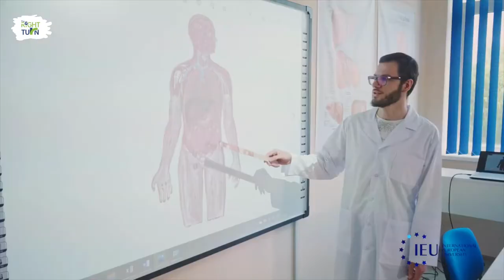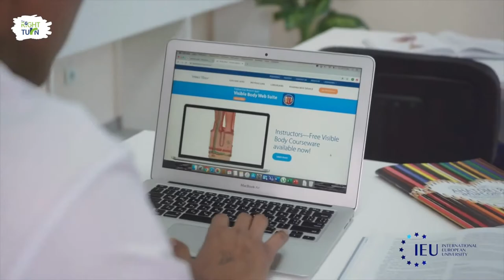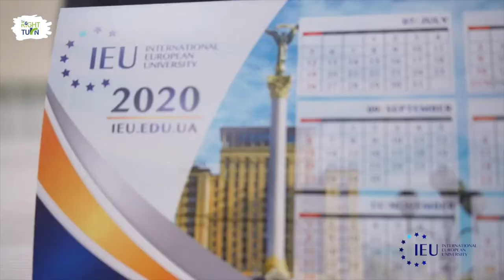Some Facts About International European University | MBBS In Ukraine - The Right Turn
International European University formally known as IEU is a Kyiv based multi-campus Ukrainian higher learning institution. The university was established primarily to provide quality education at European level to Ukrainian citizens. IEU is considered one of the modern & highly accredited institutions of Ukraine.

As a university with the highest level of accreditation by the Ministry of Education and Science of Ukraine, all degrees issued to foreign students are legalised and apostilized by the Foreign Affairs Ministry of Ukraine.
International European University is recognized and listed in all relevant international directories of medical universities such as the International Medical Education Directory (IMED), this means graduates are eligible to write the USMLE.

Here is a complete list of Medical Schools In Ukraine which can enroll International Students.

1- Bukovinian State Medical University
2- Bogomolets National Medical University, Kyiv
3- Danylo Halytsky Lviv National Medical University
4- Dnipropetrovsk State Medical Academy
5- Donetsk National Medical University
6- Ivano-Frankivsk National Medical University
7- Kharkiv National Medical University
8- Odessa International Medical University
9- Ternopil State Medical University
10- Poltava State Medical and Dental University
11- Ukrainian Medical And Dental Academy
12- Uzhhorod National University, Faculty of Medicine
13- Vinnitsa National Medical University
14- Zaporizhia State Medical University
15- Taras Shevchenko National University Of Kiev
16- South Ukrainian National Pedagogical University
17- Odessa International Medical University
18- International Humanitarian University
19- V N Karazin University Of Kharkiv
20- Sumy State University
21- Kiev Medical University
22- Black Sea University
23- International European University, Kyiv

Engineering, Business & Aviation Universities In Ukraine:

1- Cherkasy State University
2- Uman National University
3- Chernivtsi University
4- Dnipropetrovsk National University
5- National Mining University of Ukraine
6- Ivano-Frankivsk National Technical University of Oil and Gas
7- Central Ukrainian Technical University
8- Kharkiv National University of Radioelectronics
9- Kharkiv National University of Economics
10- Kharkiv Polytechnic Institute
11- Kherson State University
12- Interregional Academy of Personnel Management
13- Kyiv National Economic University
14- Kyiv National University of Construction and Architecture
15- Kyiv National University of Technology and Design
16- Kyiv National University of Trade and Economics
17- Kyiv School of Economics
18- Kyiv Polytechnic Institute
19- National University of Kyiv-Mohyla Academy
20- National University of Food Technologies
21- Taras Shevchenko National University of Kyiv
22- Ukrainian American Concordia University
23- Bila Tserkva National Agrarian University
24- Ivan Franko National University of Lviv
25- Lviv Polytechnic Institute
27- National University Odesa Law Academy
28- Odessa National Polytechnic University
29- International Humanitarian University
30- Poltava University of Economics and Trade
31- Poltava National Technical University
32- Sumy State University
33- Ternopil National Economic University
34- Ternopil Technical University

International Students can contact our Admission Centre to reserve their seats.

Las mejores universidades de médicas en Ucrania | Meilleures universités médicales en Ukraine | أفضل الجامعات الطبية في أوكرانيا |  Ukrayna'da En İyi Tıp Üniversiteleri